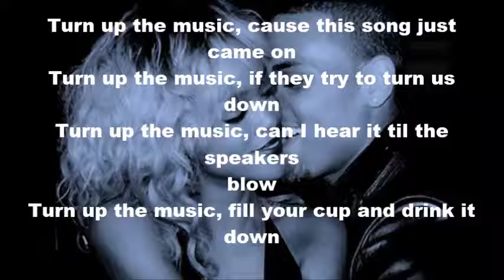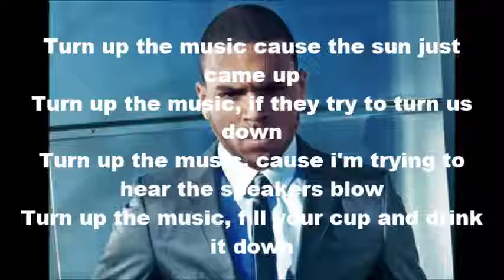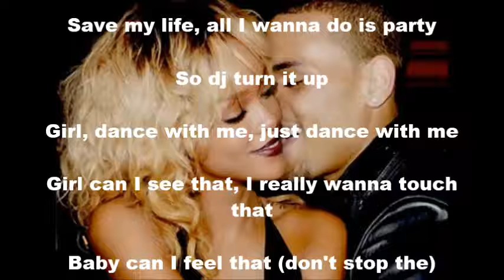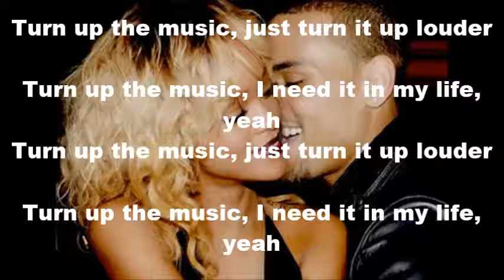Turn up the music-Chris Brown ft. Rihanna (LYRICS)